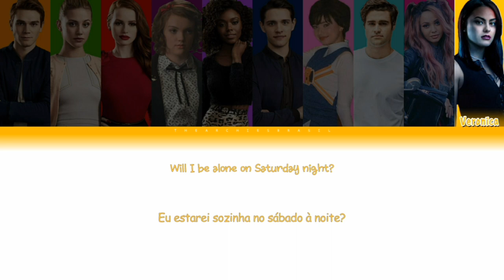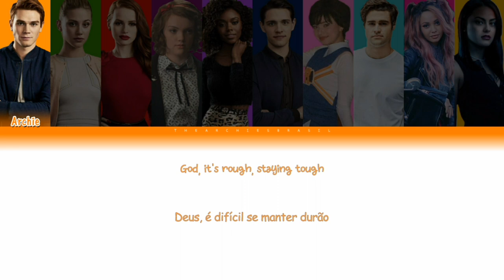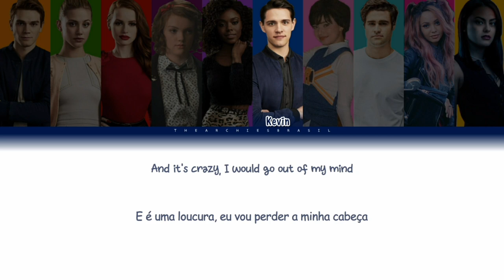In (Riverdale) - Color Coded Lyrics [Eng/Ptbr]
In English ⤵

Music from episode 2x18 "A Night To Remember"

"This song shows the characters getting ready for school and performing on stage. After this, the students talk about their roles"

Music is performed by:

- Ashleigh Murray (Josie McCoy)

- Camila Mendes (Veronica Lodge)

- Casey Cott (Kevin Keller)

- Cody Kearsley (Moose Mason)

- Emilija Baranac (Midge Klump)

- KJ Apa (Archie Andrews)

- Lili Reinhart (Betty Cooper)

- Madelaine Petsch (Cheryl Blossom)

- Shannon Purser (Ethel Muggs)

- Vanessa Morgan (Toni Topaz)

Original Version: Carrie The Musical Cast - Off-Broadway Revival/2012

➡ Riverdale is an American teen drama television series based on Archie Comics characters, which follows the lives of Archie, Betty, Veronica and Jughead and their friends, as well as exploring the surrealism of small-town life and showing the strangeness that hides behind Riverdale's healthy facade.

Em Português ⤵

Música do episódio 2x18 "A Night To Remember" (Uma Noite Para Lembrar)

Tradução da Música "In" (Chegar)

"Essa música mostra os personagens se preparando para irem a escola e se apresentando no auditório do colégio. Depois disso, os alunos falam sobre seus papéis no musical"

Versão Original: Carrie The Musical Cast - Off-Broadway Revival/2012

* Curiosidade: A Veronica canta "If I blow my SATs" esse SATs que ela fala é a sigla para Scholastic Aptitude Test, um exame educacional padronizado nos Estados Unidos aplicado aos estudantes do ensino médio, que serve de critério para admissão nas universidades norte-americanas (é como se fosse o nosso ENEM).

➡ Riverdale é uma série de televisão americana de drama adolescente baseada nos personagens da Archie Comics, que acompanha a vida de Archie, Betty, Veronica e Jughead e seus amigos, além de explorar o surrealismo da vida em uma pequena cidade e mostra a estranheza que se esconde atrás da fachada saudável de Riverdale.